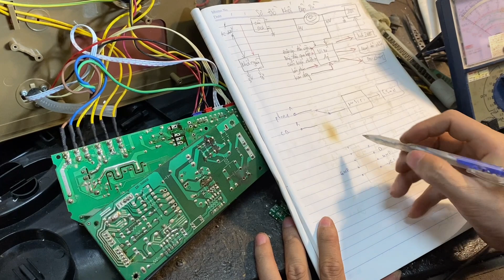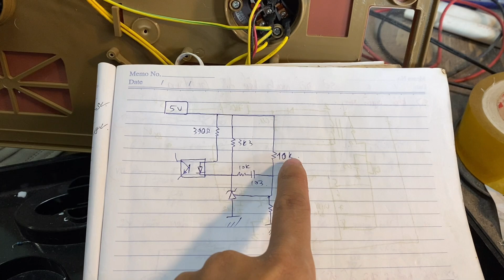Hướng dẫn chế lại nguồn cho bàn đun nước siêu tốc, hàng nhận lại của 1 bác trên hà nội gửi về.